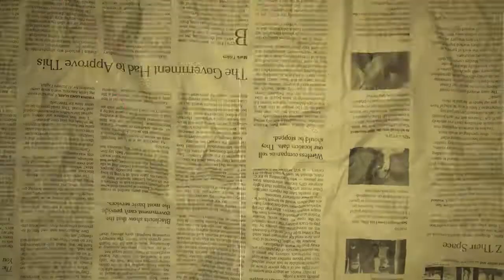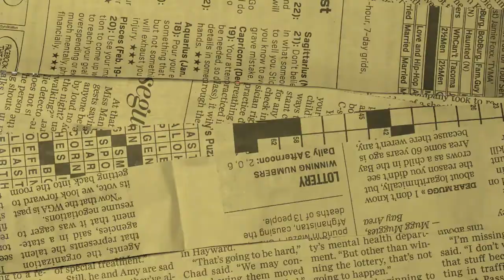[ TIM REDAKSI ] Tipe-tipe Mahasiswa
[YOICE: YouTube of Industrial Chemical Engineering]

Hai hai semuanya!!!

Ada apa aja ya tipe-tipe mahasiswa waktu di kos dan waktu di kampus?
Daripada penasaran, langsung aja tonton video kali ini!!!